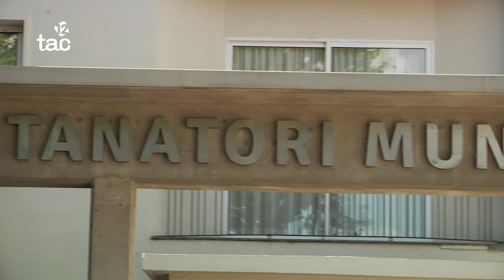Tarragona estrenarà un espai de record per qui ha perdut un fill abans de néixer o sent nadó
Estarà ubicat als jardins del Passeig Rafael Casanova i s'inaugurarà aquest diumenge en el transcurs d'un acte per a commemorar el Dia Mundial de la Conscienciació del Dol gestacional, perinatal o neonatal.

 per aquesta pèrdua.